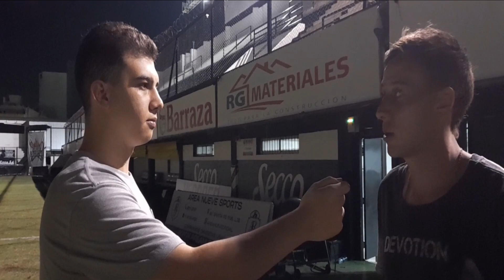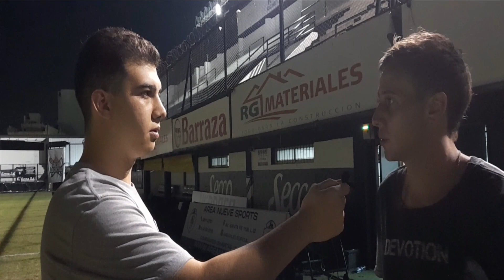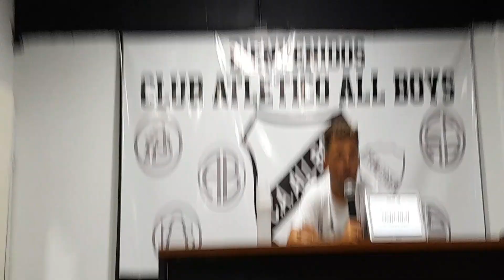Resumen de All Boys 0-0 Almagro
Cubrimos el tercer empate del equipo dirigido por Frontini, además de un fragmento de la rueda de prensa del mismo y un mano a mano con Matías Muñoz.